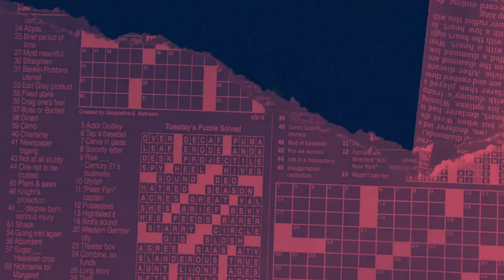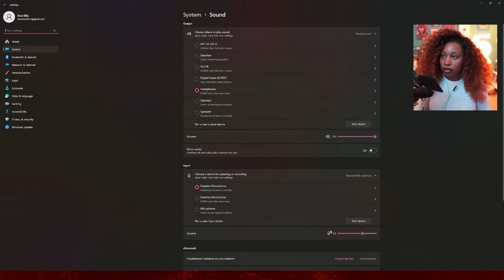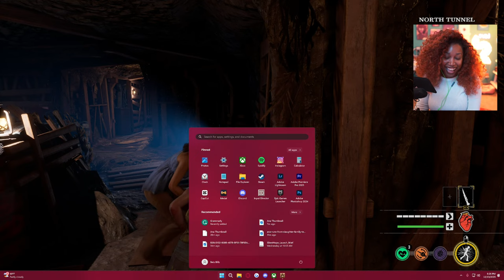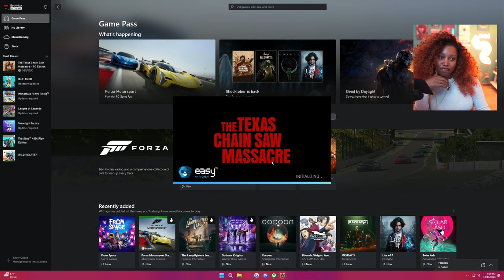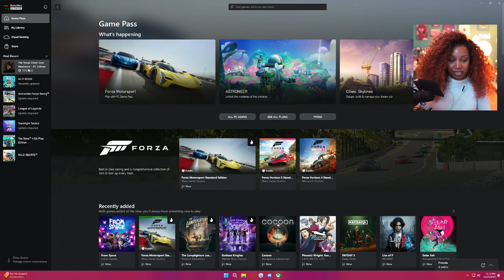Is Ana The Best Survivor? Texas Chain Saw Massacre w/ Friends